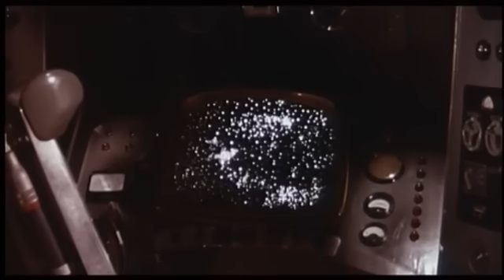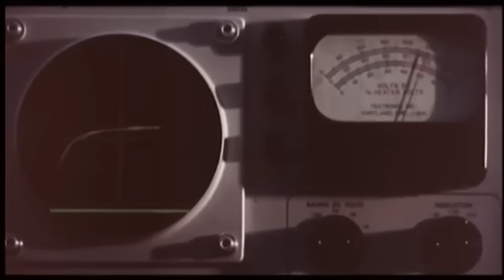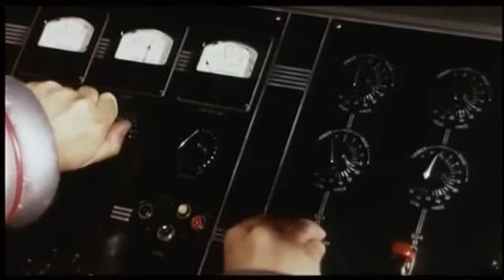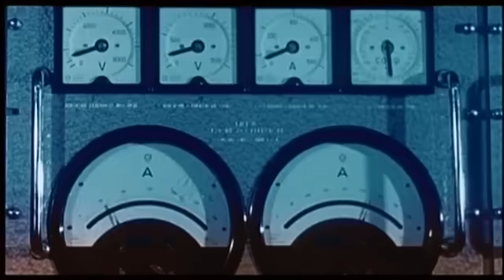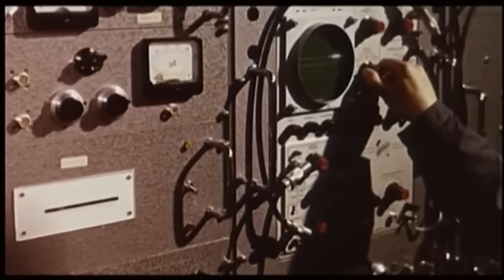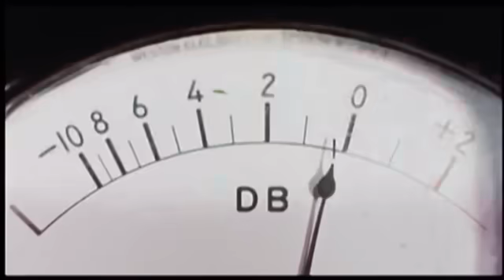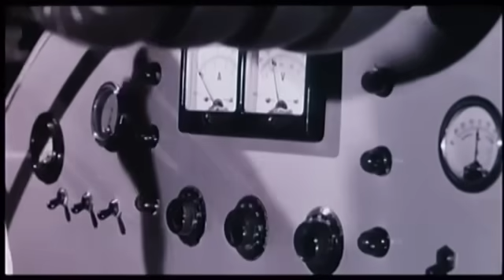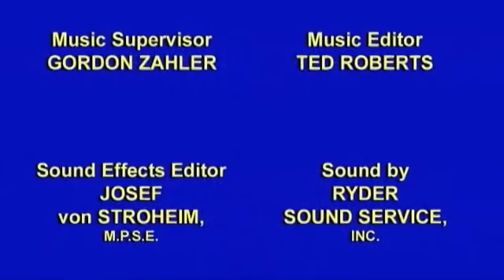ASSIGNMENT OUTERSPACE | Free Films from SCI-FI-LONDON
Original titled SPACE MEN but released in the USA as ASSIGNMENT OUTER SPACE, this is a 1960 science fiction film starring Rik Van Nutter (gotta love that name!) and directed by Antonio Margheriti and produced by Samuel Z. Arkoff.

It follows an assignment by Interplanetary News reporter Ray Peterson aboard a space station in the 21st century. Despite problems with the base commander, he is eventually responsible for stopping a space ship which threatens to destroy the Earth.

It was director Antonio Margheriti's first assignment, and this film showed what quality he could deliver while working with a minuscule budget.

This film is interesting for having a black protagonist, American choreographer, Archie Savage, in a pivotal role. It reminds us of FIRST MEN ON VENUS, the film based on the classic Lem story, its full of library music and science waffle, but a really interesting watch, trying hard to feel 'factual'